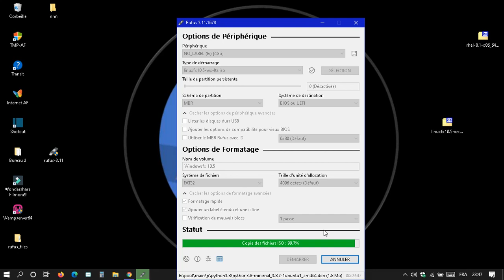monter une image iso sur usb via rufus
Il faut télécharger le fichier ISO ou utiliser Rufus pour le faire pour vous.
Ensuite, on utilise Rufus pour mettre les données du fichier ISO dans la clé USB et le rendre « démarrable » ou « bootable » en anglais.
Enfin vous pouvez démarrer l'ordinateur sur la clé USB bootable.